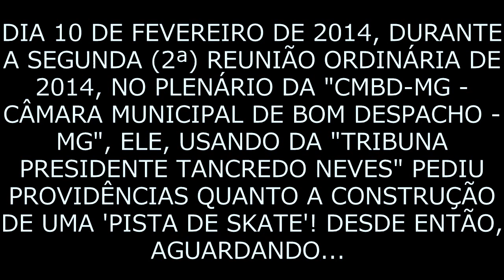ATUAL PREFEITO DE BOM DESPACHO - MG PROMETEU, EM 2012, 'PISTA DE SKATE'! VAMOS AGUARDAR...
__ ATENÇÃO __ VEJA... VÍDEO... DENOMINADO "PREFEITO DE BOM DESPACHO - MG, 'FERNANDO CABRAL' PROMETEU, EM 2012, 'PISTA DE SKATE'! AGUARDANDO..."! VEJA TUDO, 'TRECHO' DO VÍDEO ORIGINAL, COM EXPLANAÇÃO DO SENHOR ROBERTO ÂNGELO COSTA, DANDO UM CLIQUE

SE PREFERIR, VEJA TODA A "2ª REUNIÃO ORDINÁRIA DA CÂMARA MUNICIPAL DE BOM DESPACHO - MG, DE 2014! [NA ÍNTEGRA, 10/02/14]" VEJA TUDO, CLICANDO